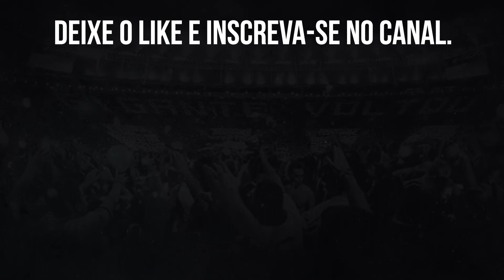⚠️AGORA QUE CRIAMOS, MINHA CARREIRA ME DIZ QUE VAMOS VIRAR